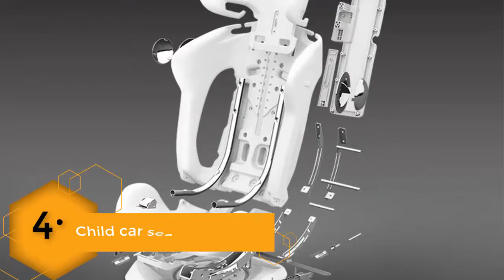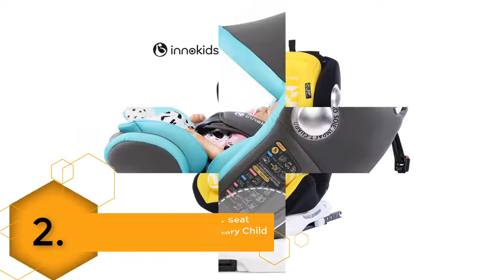Top 5 Best Convertible Car Seats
5. Children Baby Car Safety Seat 6M-12Y Sleepable reclining universal seat 360 degree rotation Two-way installation Child Chair

4.Child car seat for 0-12 years old baby can rotate around can sit isofix interface EU CEC China 3C dual certification

3.Besbet Baby Safety Seat Car with Newborn Car Cradle Portable Sleeping Basket Infant Car Seat 0~18month

2.ECE R44/04 Standard Baby Car Seat ISOFIX LATCH 360 Degrees Rotary Child Car Safety Seat 0-12Y/0-36KGl Portable Car Seat

1.Innokids child safety seat 0-12 years old car baby baby car 360 degree rotation sitting baby car seat